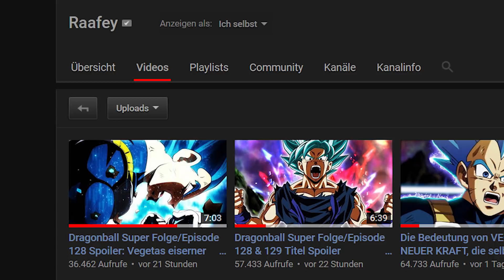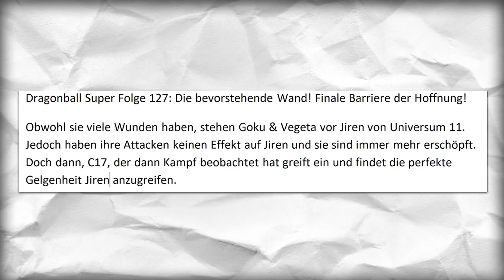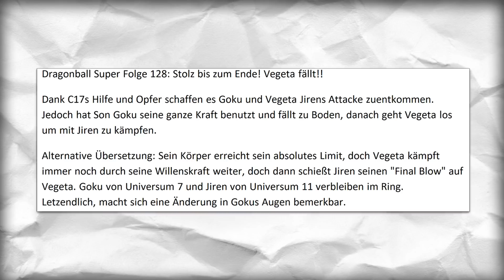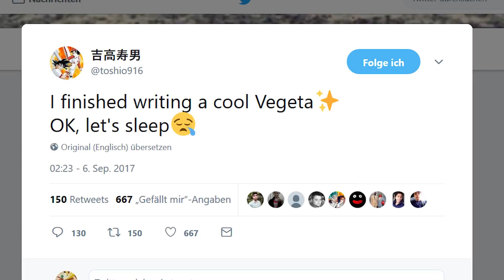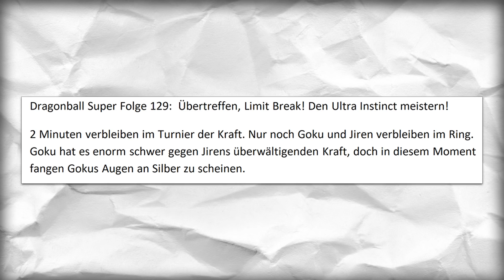Dragonball Super Folge/Episode 127, 128 & 129 EXTRA Spoiler: Finaler Kampf!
❗️Goku Figur

⛔️WICHTIG⛔️